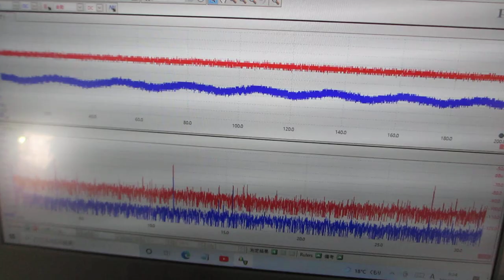超音波とファインバブルを利用した「めっき処理」技術（超音波システム研究所）